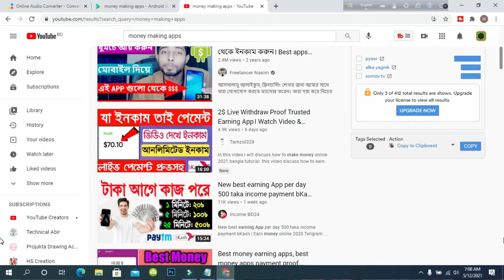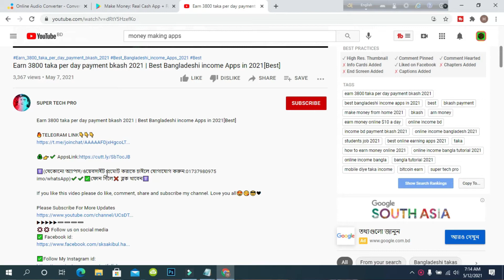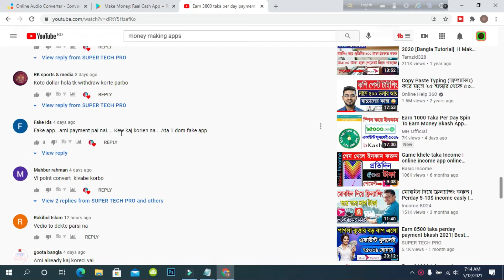ধুনছে ইনকাম করুন এই Apps গুলো থেকে? Make Money Online From Android Apps। Tech Bangla Help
আজকের এই ভিডিওতে মোবাইল দিয়ে ইনকাম করার সঠিক ইনফরমেশন দেওয়ার চেষ্টা করেছি | অনেকেই মোবাইলে আর্নিং অ্যাপস এর মাধ্যমে ইনকাম করতে চান | কিন্তু অনেক সময় দেখা যায় অ্যাপস গুলোতে কাজ করার পর এখান থেকে টাকা উইথড্র করা যায় না | বেশিরভাগ আর্নিং অ্যাপস গুলো Fake হয়ে থাকে | এই কারণেই আর্নিং অ্যাপ গুলো থেকে টাকা ইনকাম করা অনেক কঠিন | আর এইসব অ্যাপসের মাধ্যমে যে পরিমাণ টাকা ইনকাম করা হয় তা খুবই সামান্য | কিন্তু এই সামান্য টাকা আয় করার জন্য আপনাদের প্রচুর সময় ব্যয় করতে হয় |
তাই আপনি সামান্য কিছু টাকার বিনিময়ে মরীচিকার পিছনে না ছুটে মোবাইল দিয়ে প্রফেশনাল কিছু কাজ শিখে নিতে পারে |